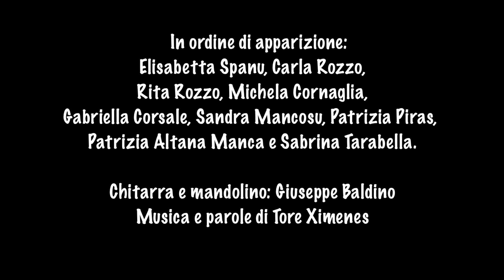MI PIACE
Musica e parole di Tore Ximenes

Mi piace guardarti negli occhi quando mi parli, quando mi abbracci; mi piace toccarti i ginocchi e ancora di più baciarti i polpacci. Mi piace sentirti cantare anche questa canzone un po' scema, mi piace vederti ballare e poi mangiare le paste alla crema. Mi piace "El" di Buñuel, "I ritorni" di Lucio Battisti, "Crêuza de mä" di De André, Claude Monet tra gli Impressionisti. Mi piacciono Totò e Peppino, le invenzioni di Peter Sellers, De Niro molto più di Al Pacino e tutti i fratelli Marx.

Mi piace viaggiare con te perché sai ridere e scherzare;
ho visto il fondo del mare cos'è e non mi va di naufragare.
Non voglio perder nessuno e nessuno che perda mai me;
mi spiace un po' per Nettuno ma non prendo neanche un caffè, laggiù non prendo neanche un caffè...

Mi piace quando ti specchi e ti pettini in fretta i capelli,
mi piace quando mi becchi trafficare in mezzo ai fornelli.
Mi piacciono le tue foto al mare più delle mele di Paul Cézanne; mi piace con te camminare da qui fino ad Harlem passando per Cannes. Mi piace "L'asino d'oro", "Il naso", "L'idiota", "La luna e i falò", "Giobbe", "Narciso e Boccadoro", "Sonata a Kreutzer" e "Papà Goriot". Mi piace la tua confusione e come sai fare chiarezza; inizi col dire "Attenzione!"  e tutto diventa bellezza.

mi piace così tanto che a casa non ci so più stare.
Non possiamo perdere il treno, c'è un aereo che parte alle tre; guarda che cielo sereno! Su, dai, sbrigati, vieni con me lassù... Su, dai, sbrigati, vieni con me...